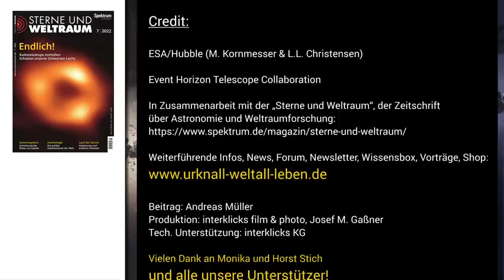Bild vom größten Schwarzen Loch unserer Galaxis | Andreas Müller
Am 12. Mai 2022 wurde ein neues Radiobild des Event Horizon Telescope veröffentlicht. Es zeigt das größte Schwarze Loch in unserer Heimatgalaxie mit rund vier Millionen Sonnenmassen inmitten eines leuchtenden Plasmarings. Das Objekt namens Sagittarius A* (Sgr A*) ist 26.600 Lichtjahre von uns entfernt und sitzt im Zentrum der Milchstraße. Astrophysiker Andreas Müller stellt das Bild vor und erläutert die Bedeutung dieses Durchbruchs.

QUELLEN
–ApJL-Papers: